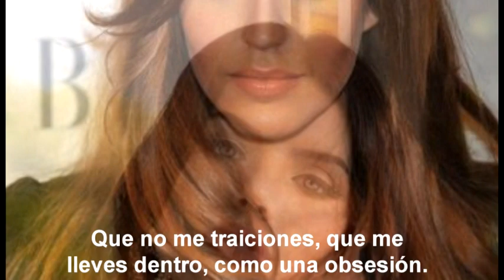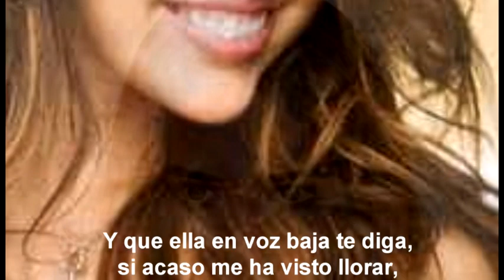MÍA NOMÁS. Con Lauro Gutiérrez Limón (cover)